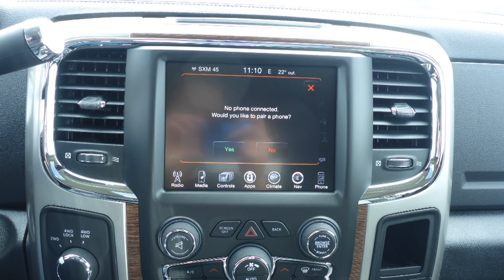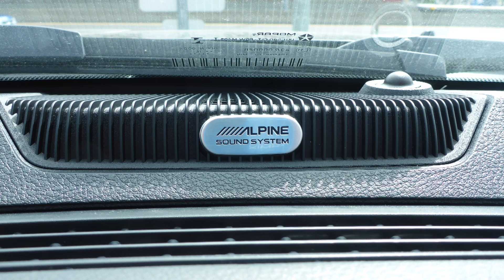2016 Ram 3500 Laramie Mega Cab for Ron - Eastside Dodge - Calgary Alberta